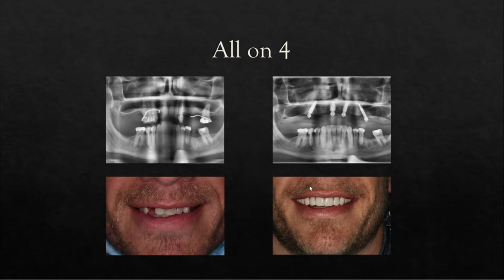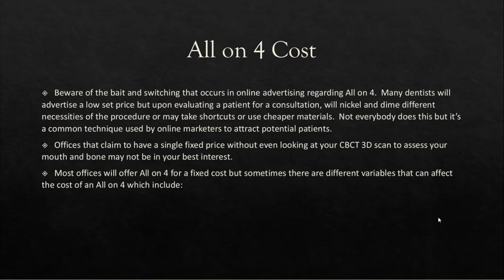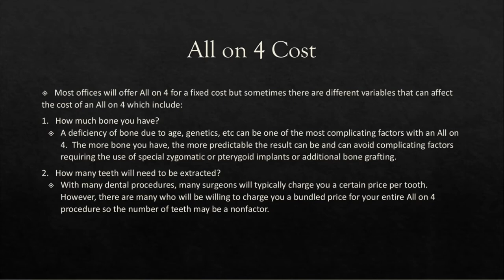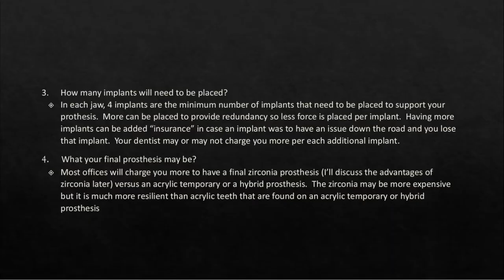Uncovering the Real Cost of All-on-Four Implants: What You Need to Know Before You Decide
You must watch this to get a good idea of how prices can vary with All on 4